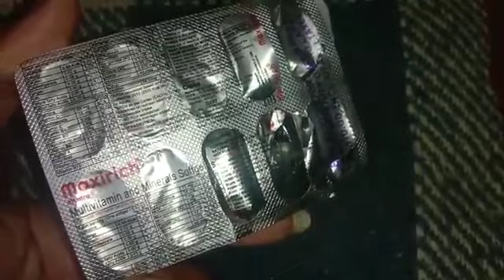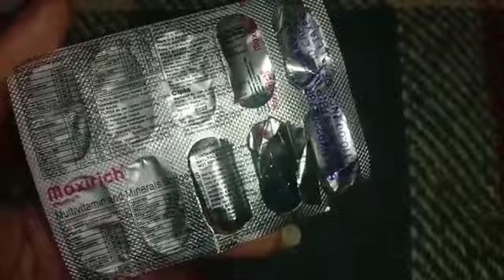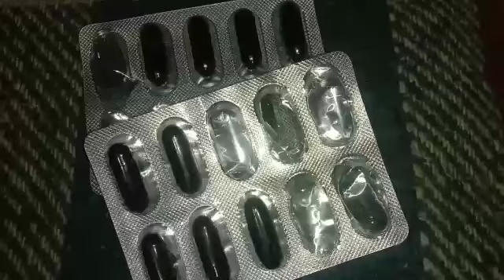Review :- Cipla Maxirich Multivitamins & Minerals | Benefits , Dosage, Side Effects, Interaction